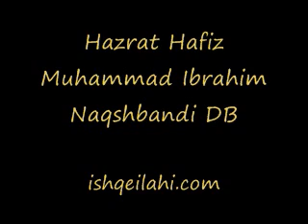Nigaahon Ko Neecha Rakho